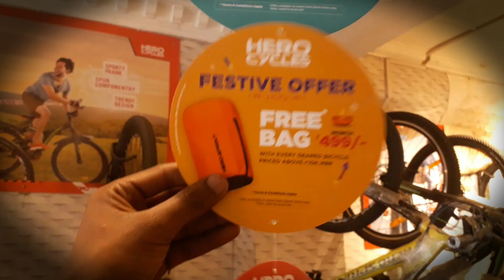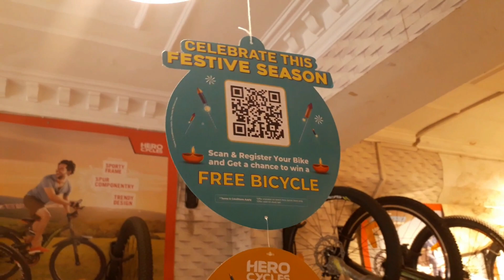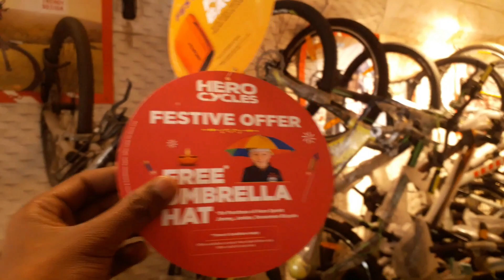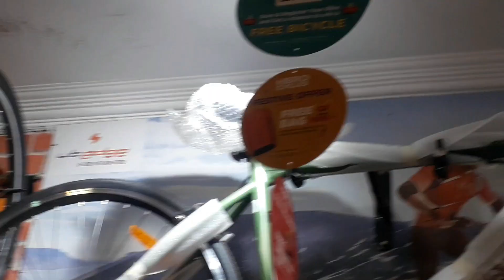Branded Cycle सस्ते में | Diwali Special Offer | harrykevlogs | Kundan Lal Chaman Lal Jalandhar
IMPORTANT: Mera Name loge tu Discount mil jayega...

Cycle Market Wholesale/Retail | All India Delivery

Shop Name: Kundan Lal Chaman Lal
Location: Near Railway Road, Jalandhar City
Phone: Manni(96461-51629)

*Diwali sale me kafi offer chal rahe ha ek baar visit karo maja ayega mera name zoor lena muje khusi hogi*

Jalandhar first oldest shop. Jaha appko har brand mil jayega (SCOTT, FIREFOX, NINTYONE, HERO, RALEIGH, BERGAMONT). AUR AAPKO JAHA HAR CYCLE KE SERVICE BHE MIL JAYEGE.
BREAK, GEARS, SUSPENSION, HANDLES, PADELS, AUR BHE KAFI SARE CHIZE MIL JAYEGE.

PHONE: Samsung J6
VLOG GORILLA POD
MIC : BOYA

Harpreet Singh
From - Jalandhar ( India )